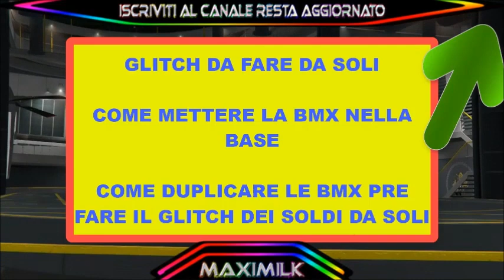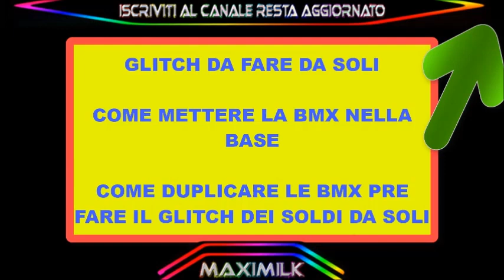GTA ON LINE 1.43 SOLO SOLDI INFINITI PATCHATO